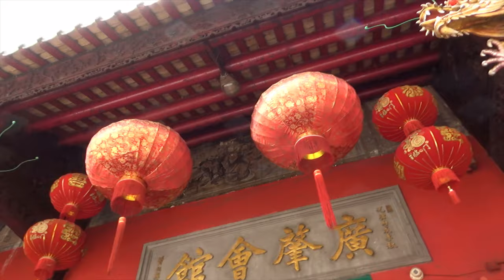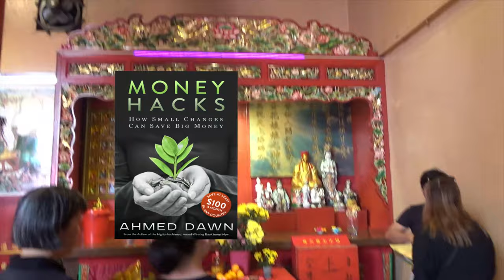Kuan Ti Temple Chinatown Kuala Lumpur | Malaysia Travel Vlog | 19D18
Kuan Ti (Guan Ti) Temple Tour | Kuala Lumpur Travel Blog

Half-Day Kuala Lumpur City Tour

On this segment of my Malaysia trip, I will visit Kuan Ti (Guan Ti) Temple in Kuala Lumpur.

Kuan Ti (Guan Ti) Temple is one of the oldest Taoist temples located in Kuala Lumpur city centre.

Dedicated to an ancient Chinese General Kuan Ti (Guan Ti), or also known as the God of War and Literature, Kuan Ti (Guan Ti) Temple is one of the most visited Taoist temples.

Some believe visiting this temple can transfer special mystical powers or good luck to the faithful. This is more likely when believers touch or lift the guan dao’ spear and ‘guan jie’ sword.

The temple is guarded by two stone lions at the entrance and a statue of Kuan Ti can be found inside main area.

Chapters:
0:00 Intro
0:11 Roadside street views of Kuala Lumpur
0:35 Kuan Ti (Guan Ti) Temple entrance
1:00 Inside Kuan Ti (Guan Ti) Temple
2:20 Candles and smoke

Please visit my Malaysia Playlist for more Malaysia videos.